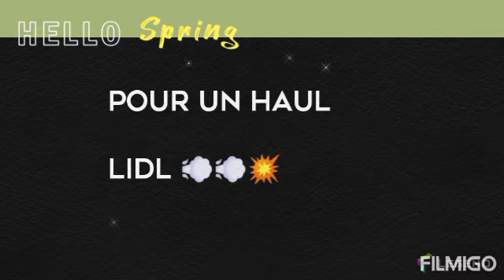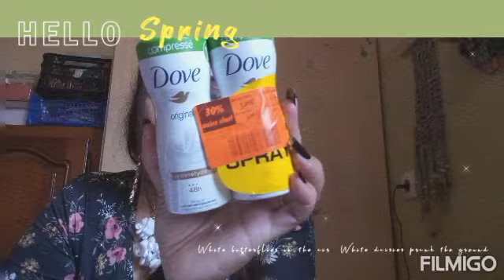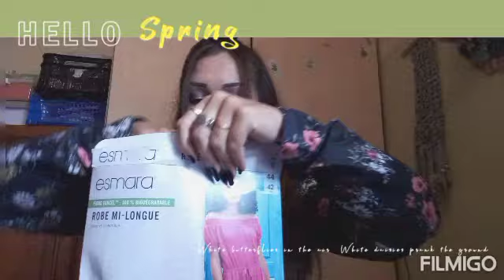💨😉💥 Haul lidl💫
bon visionnage à toute et tous 😉 activé la 🔔 abonnés vous😘😘